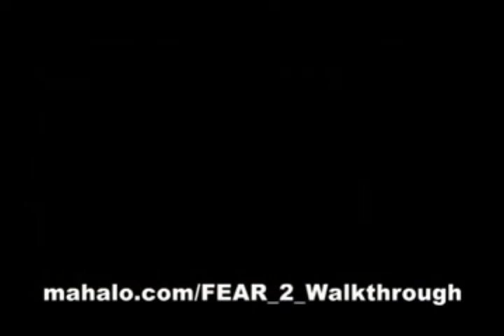Becket's Mind - Act 1 Scene 2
In their quest to rescue the Doc, Becket and Stokes are forced to work together. This is what Becket was thinking.